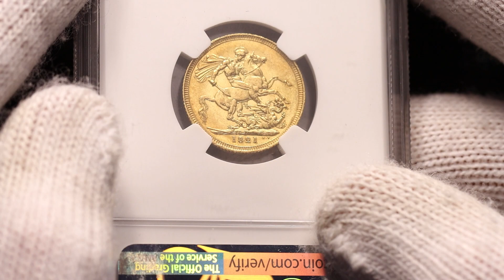Lot 324 Great Britain 1 Sovereign 1821 NGC MS 62